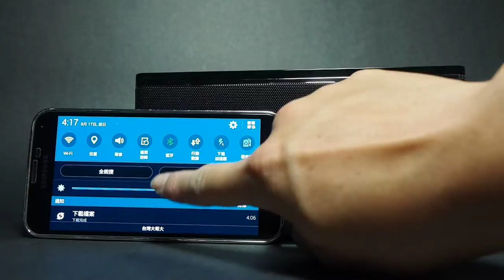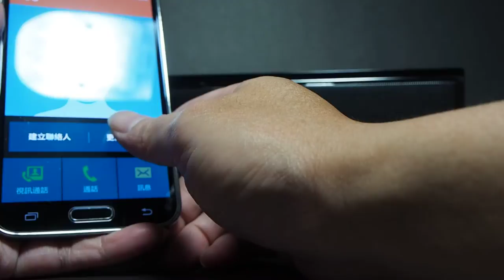Groovy W 無線充電NFC 藍芽喇叭